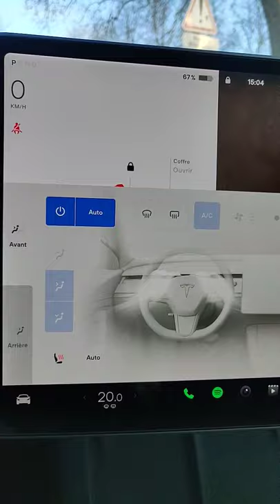Les loupés Tesla V11 😱 #2 : Les sièges chauffants invisibles ! 👻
Nouvelle série de vidéos shorts sur les loupés de la nouvelle interface V11 de chez Tesla qu' ils ont sortis au travers d'une mise à jour à Noël 2021. Je vous fais part de mes remarques …
Rendez moi ma Tesla Model 3 ! J'ai perdu la simplicité qui la caractérisait, même les enfants le dises ! Rageant 😤